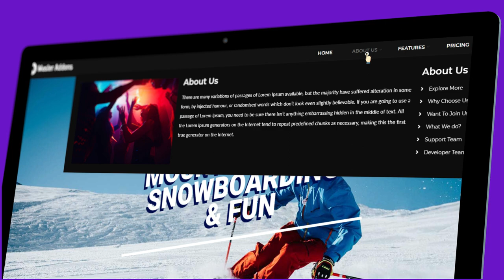Free Elementor Page Builder Addon | Master Addons Plugin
This is a promo Video of Master Addons Plugin. You will get the free version in the WordPress plugin directory.

The Free version has Custom CSS, Mega Menu, Nav Menu, Header footer builder, and so on. You can access the template library and import anything on your website with one click.